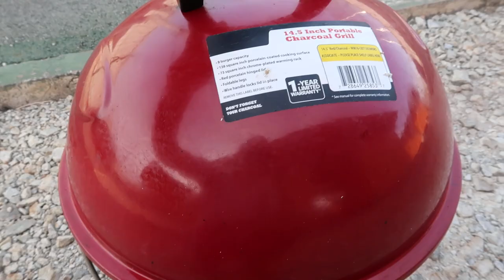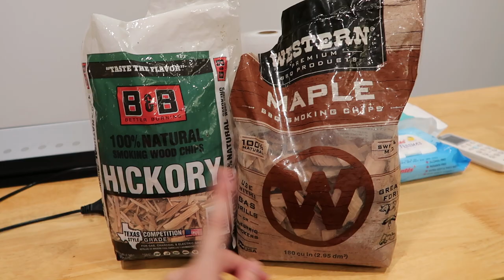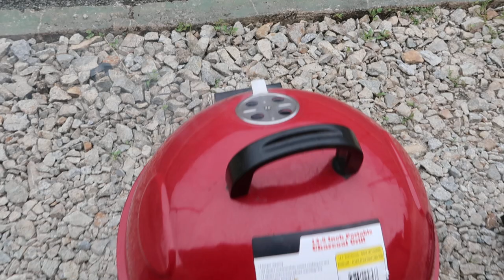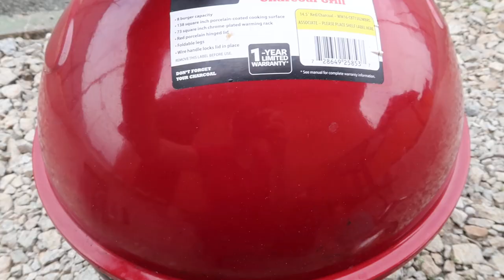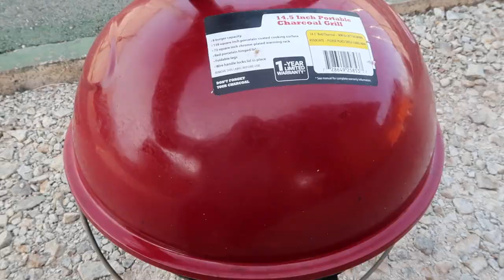[EN, KR Sub] 캠프에서 보내는 휴가, 통삼겹 훈연하기 Cooking Smoked Pork Belly at the Camp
나에게 허용된 유일한 사치품...ㅋㅋ 라자다에서 산 100 RM 짜리 훈연 그릴로 만든 고기구이 영상입니다.

It's only made with 100 MYR smoking charcoal grill I ordered from Lazada.  Super value for money.